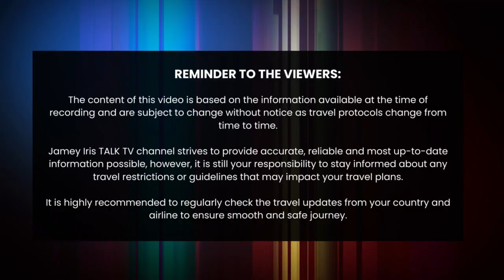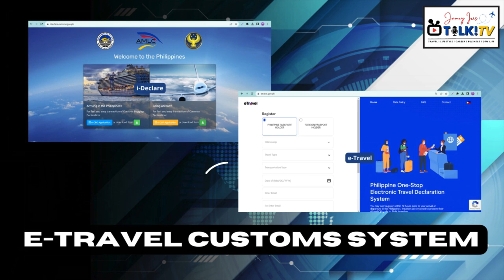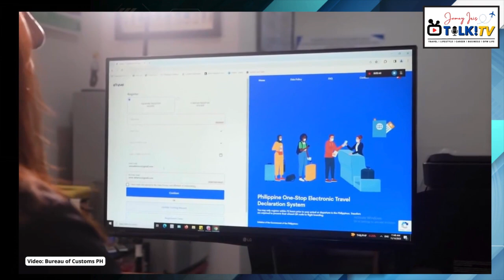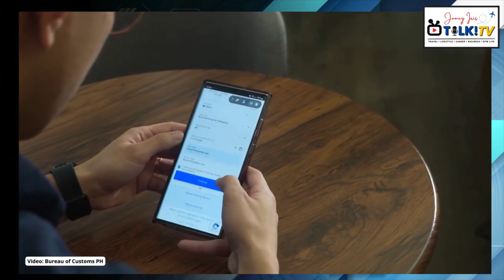E-Travel Customs System | What is this?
UPDATE:
CURRENCY REGULATIONS